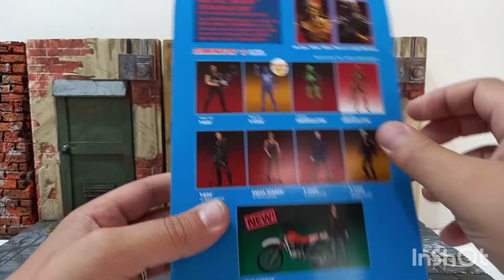unboxing video review en español de figura neca terminator endoeskeleto metal mash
creo que prefiero el plateado. pero sinceramente me gusta mucho. esperaba menos